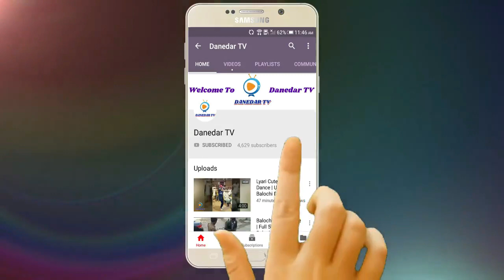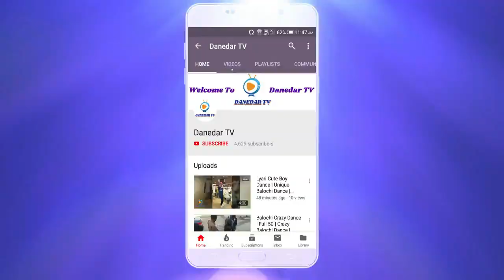Gaddi Tu Manga De | Tenu Pyar Ho Gaya | Nadeem Abbas | Imran Baloch | 08 Feb 2020 | Danedar TV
♫SONG CREDITS♫

SONG - GADDI TU MANGA DE
SINGER - NADEEM ABBAS LUNEWALA
ALBUM - PARDESI DHOLA
MUSIC LABEL - Music Zone HD